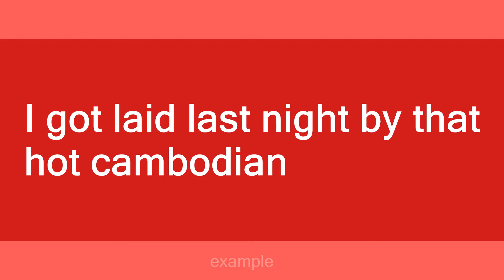get laid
Slang flashcards: